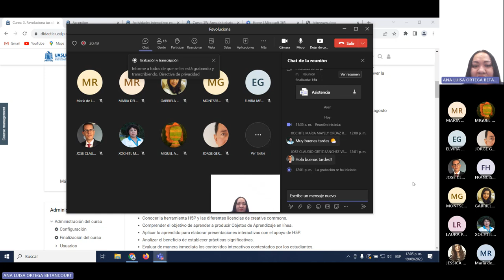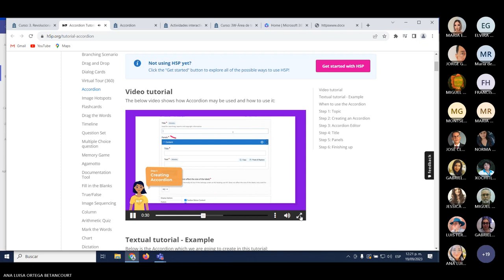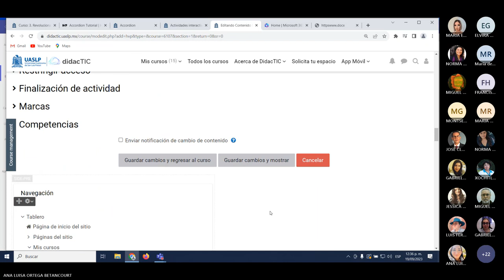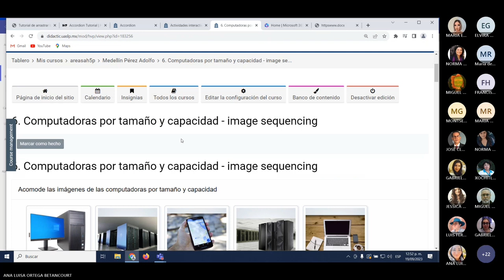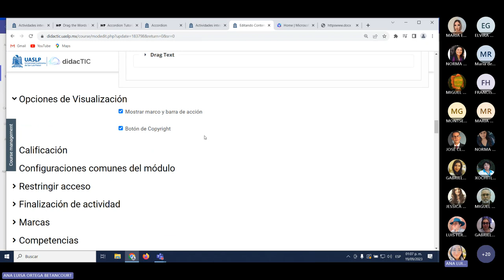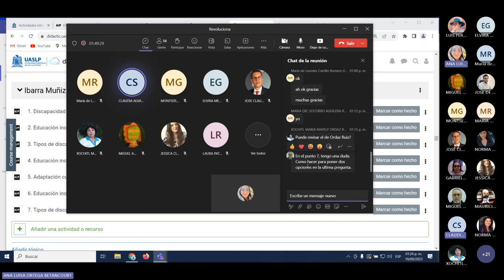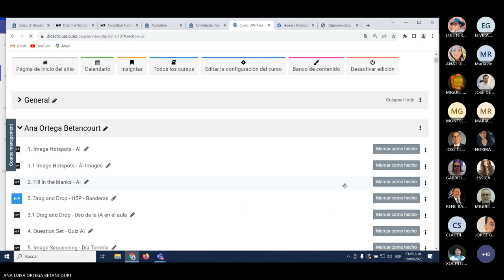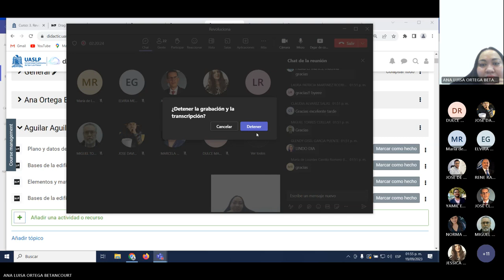Sesión 4. REVOLUCIONA tus clases en DidacTIC con H5P-3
Este curso está dirigido a profesores de la UASLP que buscan explorar estrategias pedagógicas apoyadas con herramientas tecnologías innovadoras, en este caso actividades para fortalecer su práctica docente creando ambientes de aprendizaje multimodales. Los contenidos interactivos que ofrece la herramienta H5P, hace que el docente lleve a implementar medios de interactividad diferentes a los tradicionales, diversificación en los ambientes de aprendizaje, interacción, retroalimentación inmediata, gamificación, formas de evaluación, objetos innovadores de aprendizaje, motivación intrínseca, entre muchas otras cosas.